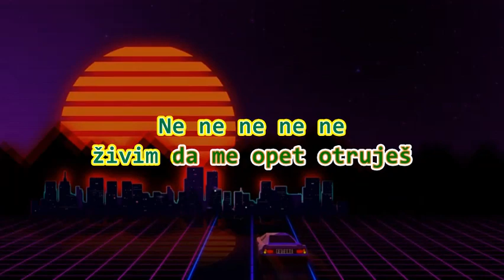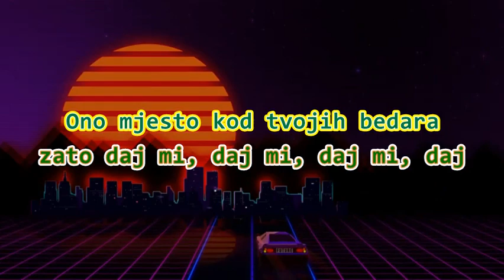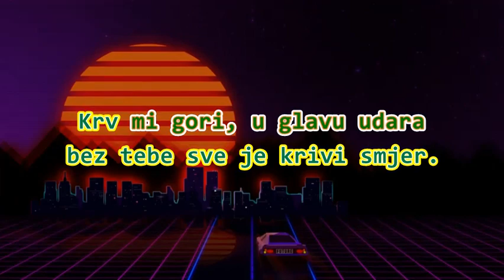Petar Černov - 2021 - PAPA BEAR( lyrics video)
Pred Vama je još jedan od mojih audio uradaka
Radi se o šaljivoj pjesmi za koju se nadam da će osvojiti Vaša srca.

Vaš Papa Bear

Text/Music: Petar Černov
Arr: Emir Grozdanić
Backs: Pamela Grozdanić